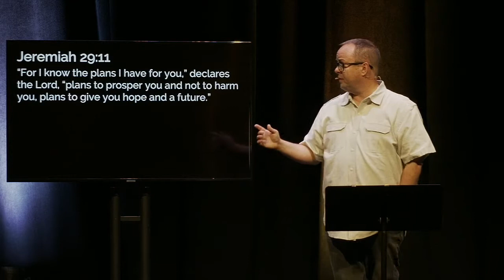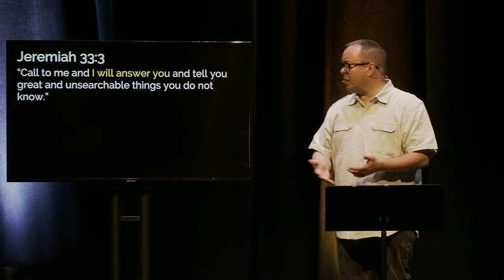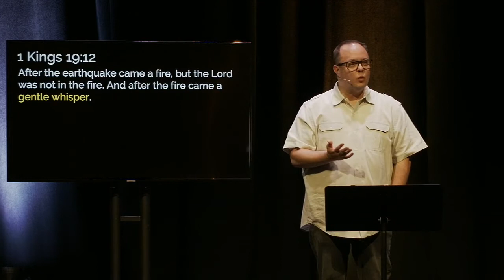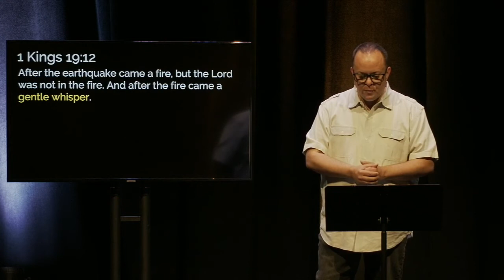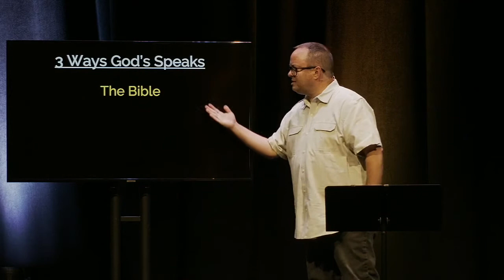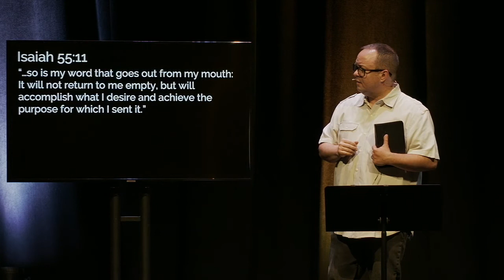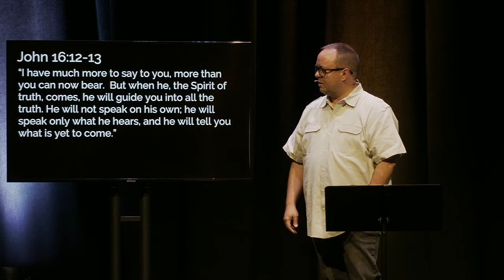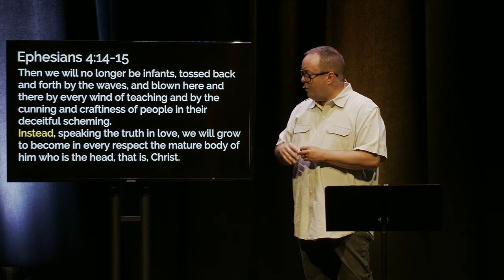The "Divine Hearing" Principle | If/Then | September 12, 2021